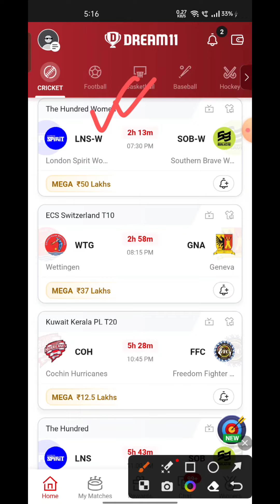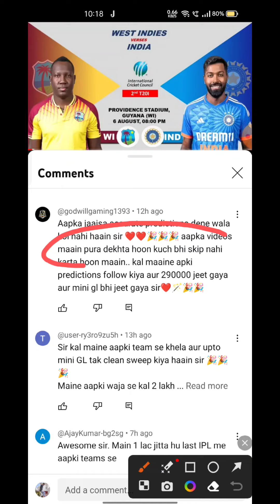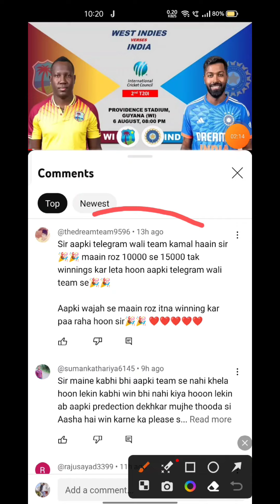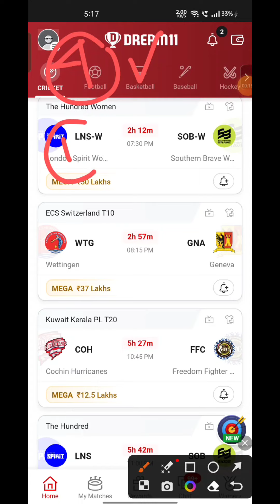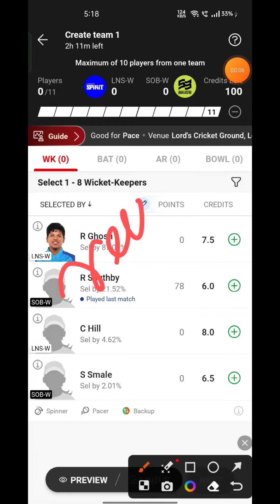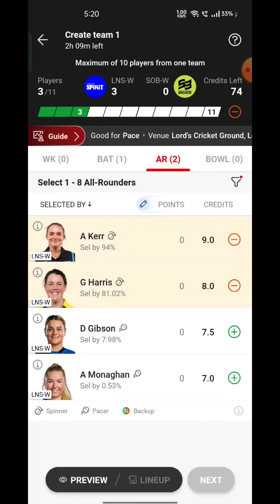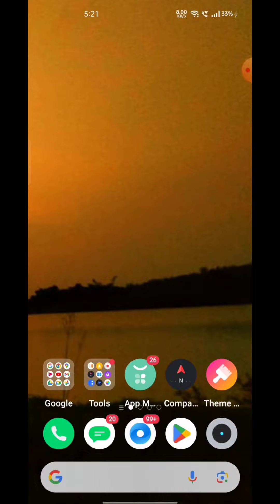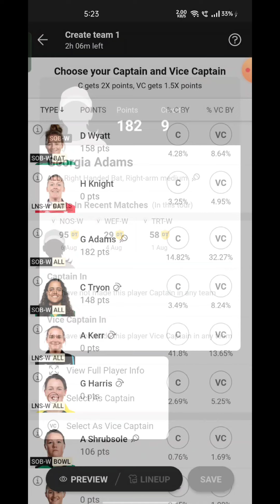LNS-W VS SOB-W Fantasy Dream11 Prediction, LNS-W VS SOB-W The Hundred Women 11th Match Preview 2023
LNS-W VS SOB-W Fantasy Dream11 Prediction, LNS-W VS SOB-W The Hundred Women 2023, LNS-W VS SOB-W Dream11 Match Preview, Full Stats+ Info, Report ➡️Join Our Official Telegram Channel for Daily Pitch Reports and Match Updates.⬇️

LNS-W VS SOB-W  Playing 11
LNS-W VS SOB-W  dream11 team prediction  Udcra
LNS-W VS SOB-W  Match Preview Players Stats

LNS-W VS SOB-W The Hundred Womens 2023  Dream11 Prediction
LNS-W VS SOB-W The Hundred Womens 2023
London Spirits Women vs Southern Braves Women Match
London Spirits Women vs Southern Braves Women Live Stream
 London Spirits Women vs Southern Braves Women Live Streaming
 LONDON SPIRITS WOMEN VS SOUTHERN BRAVES WOMEN head To Head
LONDON SPIRITS WOMEN VS SOUTHERN BRAVES WOMEN Match Prediction Dream11 Prediction